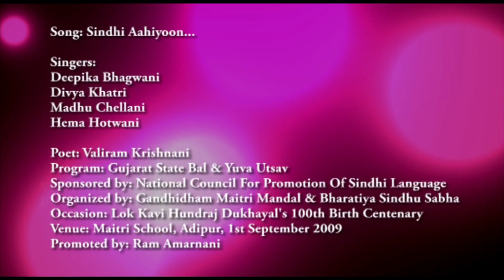Sindhi Aahiyoon | Deepika | Divya | Madhu | Hema | Promoted by Ram Amarnani On Sindhi Programs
Song: Sindhi Aahiyoon Seerat Sindh Ji...

Singers Of Palanpur:
Deepika Bhagwani
Divya Khatri
Madhu Chellani
Hema Hotwani

Poet: Valiram Krishnani
Program: Gujarat State Bal & Yuva Utsav
Organized by: Gandhidham Maitri Mandal & Bharatiya Sindhu Sabha
Occasion: Lok Kavi Hundraj Dukhayal's 100th Birth Centenary
Venue: Maitri School, Adipur, 1st September 2009
Promoted by: Ram Amarnani